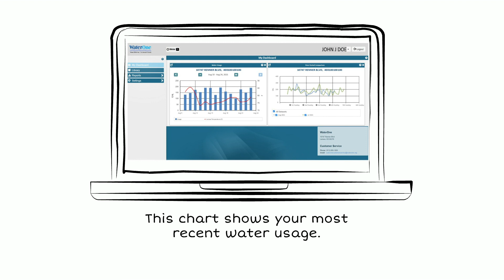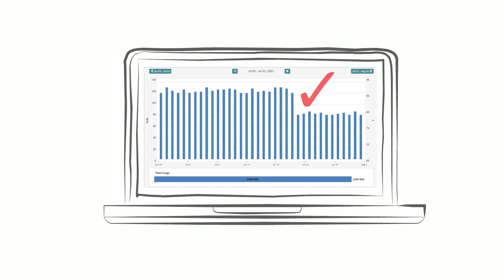How To Monitor My Water Use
WaterOne's new customer consumption dashboard, Connect, gives you a detailed look at your water usage data.